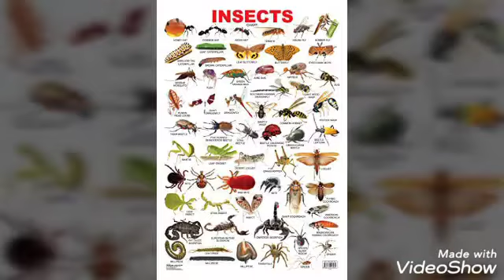Surjapuri best takrir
پرواز اشرف دیناجپوری